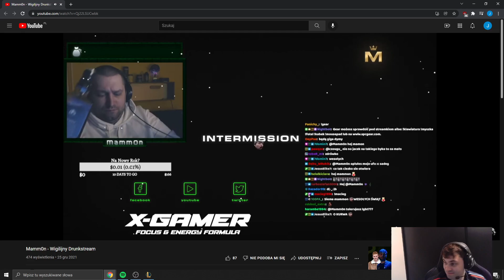Cinkrof pod wrażeniem możliwości mam0na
Też w szoku?